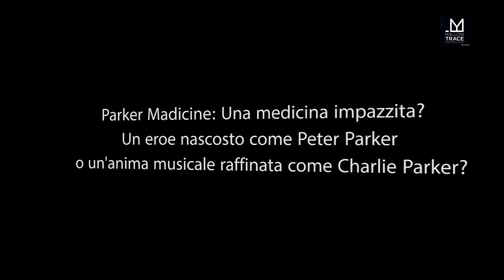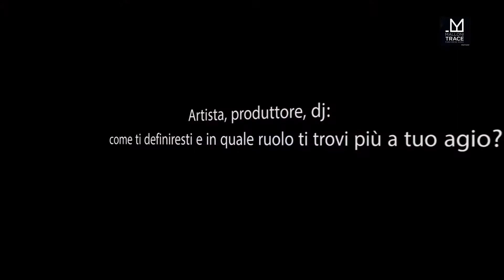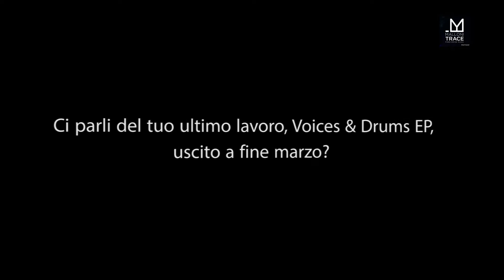Parker Madicine @ Malloni Trace (FM) [2017/05/19]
Microintervista a Parker Madicine, produttore e DJ milanese, presso il Malloni Trace di Porto Sant'Elpidio